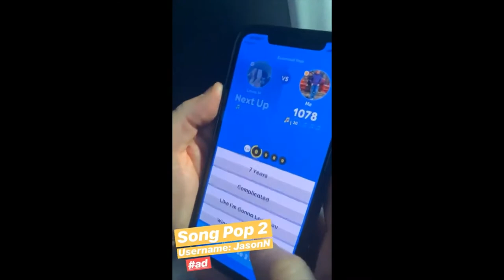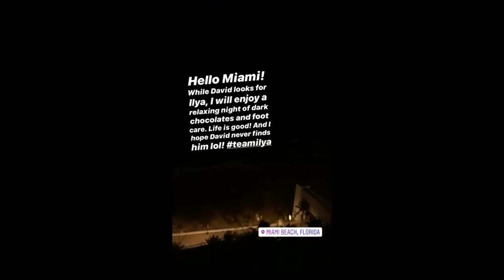Vlog Squad Best Moments #10